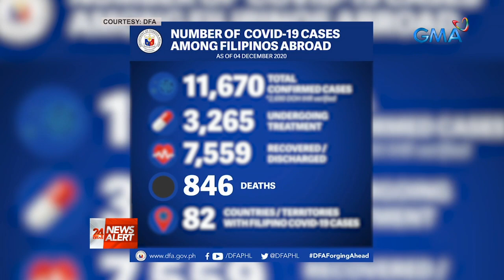24 Oras News Alert - 9:08 PM | December 4, 2020